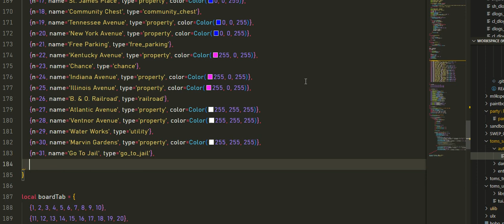robot constructs monopoly board from absolutely nowhere